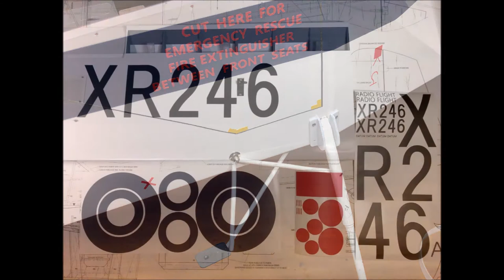Auster AOP 9 from Airsail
OS FS48
1900mm